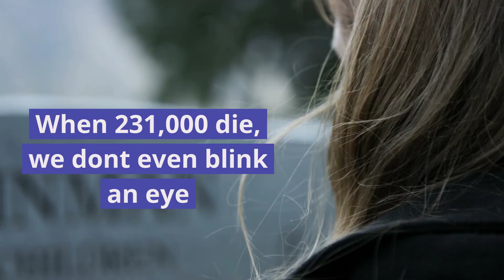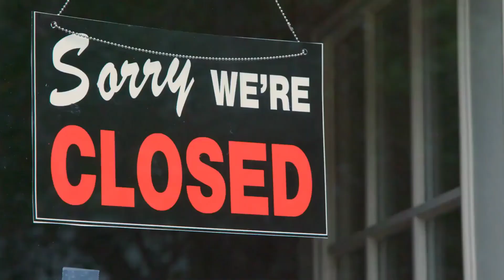"The Charge In The Air." A Cinematic Profile + Retrospective of 2020.Directed By Tyler Lazarus Stump